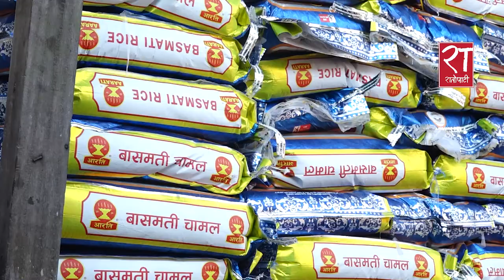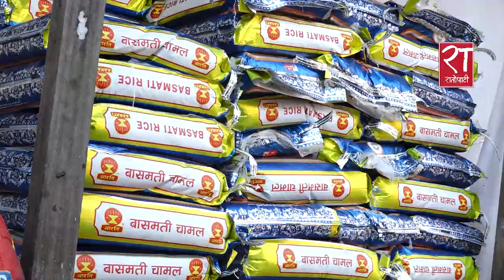काँग्रेसकाे स्वादिलाे महाधिवेशन : बासमती चामल, खसी र लोकल कुखुराका परिकार, साढे २ करोड खर्च